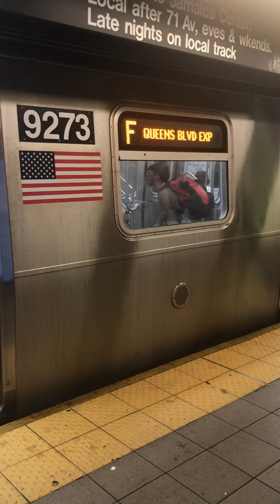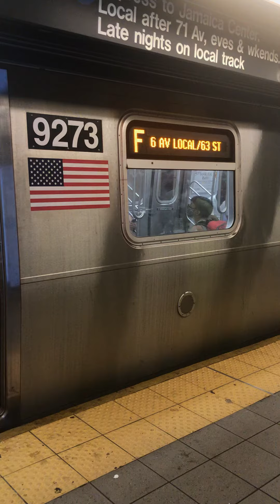179 St bound R160 F at Roosevelt Av